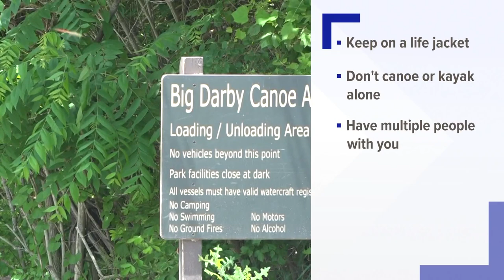Rescue underway for man who fell into Big Darby Creek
Crews will continue their search Sunday morning.